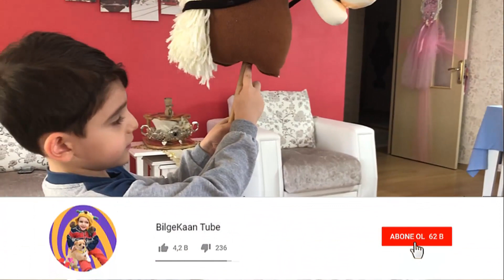Evde Oyuncak At Yaptık. Kocaman Bir Atımız oldu.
Çok istediğim oyuncaklardan  biride oyuncak at olmasıydı. Bunu kendimiz yaptık. Oyuncak atımla çok eğleniyoruz. Size atımızı tanıtıyoruz.

Merhaba ben Kaan ayrıca benim kız kardeşim Bilge  var. oyun oynamayı , oyun kurmayı ve annem babamla gezmeyi çok seviyorum . Komik eğlence li video larla birlikte sizlere harika içerik ler hazırlıyoruz. İlerleyen zamanda kardeşim Bilge de videolarda olacak.
Gezip eğlenerek videolarımıza devam ediyoruz. size video paylaşmayı çok seviyorum. sizden gelen yorumları okumayı çok seviyoruz.
Bizi facebook  ve instagram da takip ediniz.
Hoşçakalıınn..